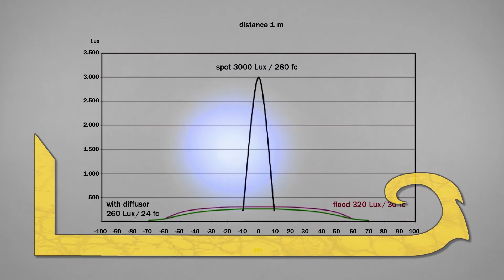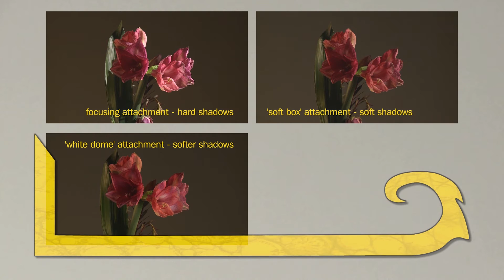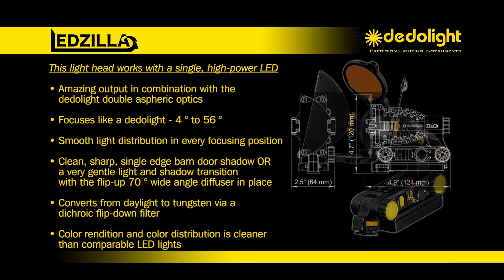How to use: Ledzilla LED Onboard Light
LEDZILLA
A single, high-power LED light head

• Amazing output in combination with the dedolight double aspheric optics.
• Focuses like a dedolight. LED lights are not usually focusable.
• No other focusing LED light compares - 4° to 56°.
• Smooth light distribution in all and every focusing position.
• Wide angle flip-up diffuser for 70° angle, smoothly covering the widest zoom and widening the beam.
• Clean, sharp, single-edge barn door shadow OR a very gentle light and shadow transition with the flip-up wide angle diffuser in place
• Converts from daylight to tungsten via a dichroic flip-down filter
• Color rendition and color distribution is cleaner than comparable LED lights.
• Adjustable support arm allows it to be positioned above and forward. A single, high-power LED
• Dims extremely smoothly from full blast all the way down to zero without any color change.